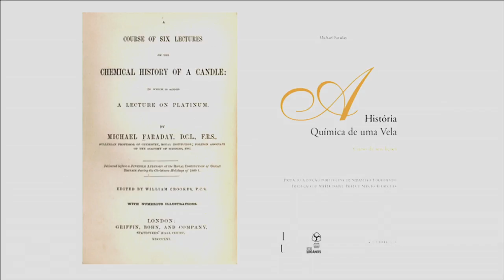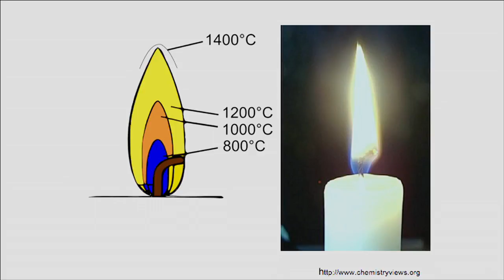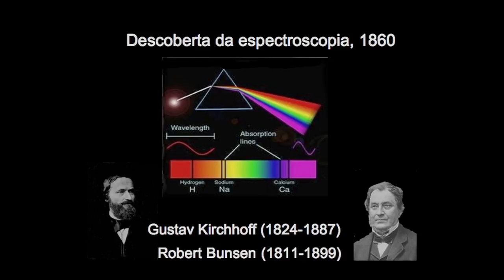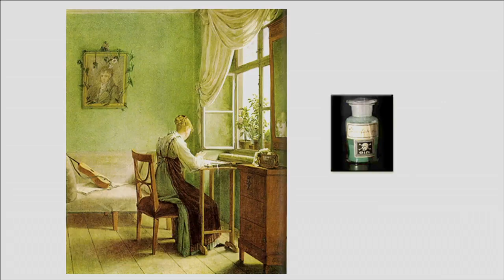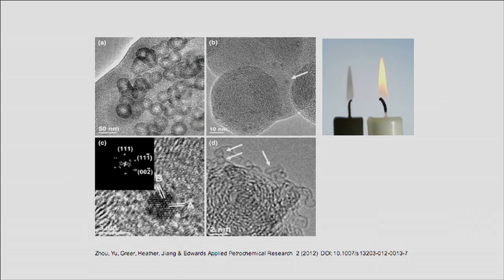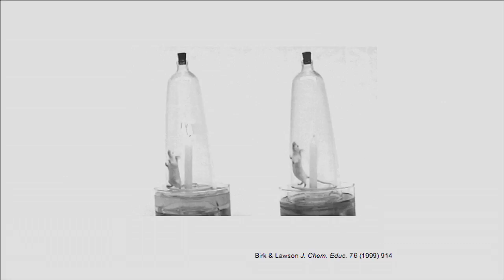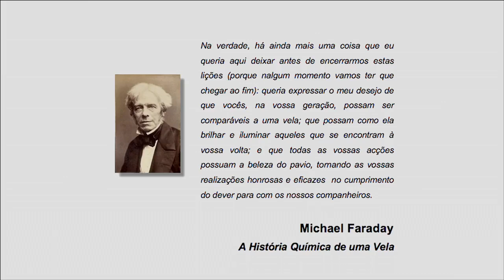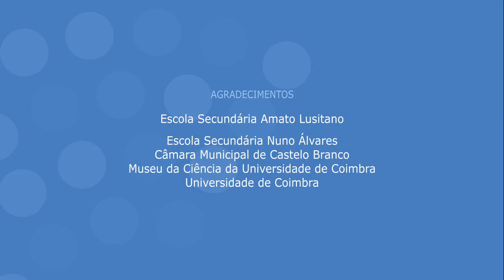Grande Aula: História química de uma vela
História Química de uma Vela
Grande Aula de Sérgio Rodrigues, químico, e de Filipa Oliveira, física
Escola Secundária Amato Lusitano, Castelo Branco
19 de abril de 2013

Em meados do século XIX, Michael Faraday, um dos maiores cientistas e divulgadores de ciência de todos os tempos, proferiu seis lições destinadas a jovens nas quais procurou relacionar a ciência da época com a química de uma simples vela. Estas lições foram publicadas no livro "A história Química de uma Vela" e incluem mais de uma centena de demonstrações científicas.